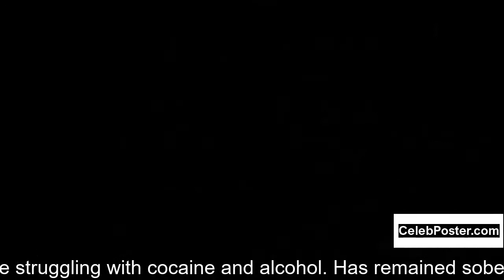Marianne Faithfull biography